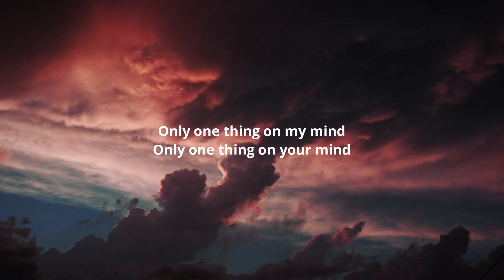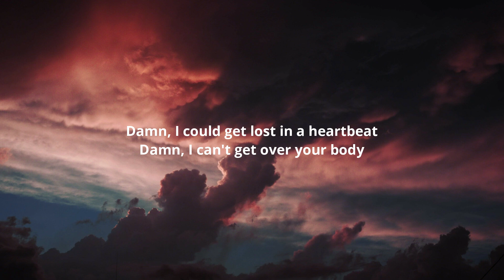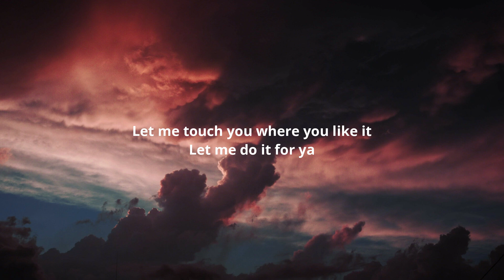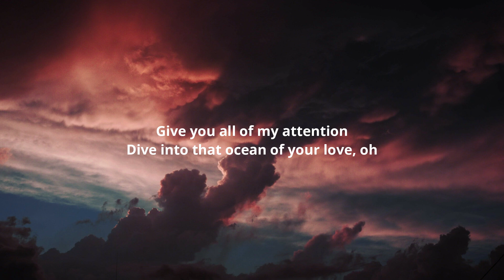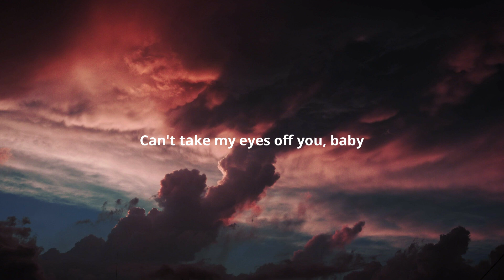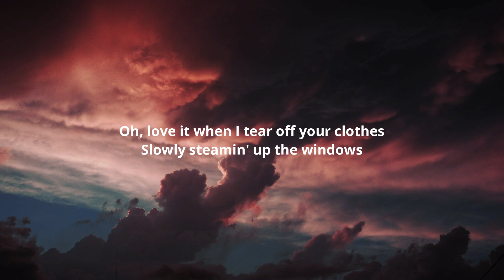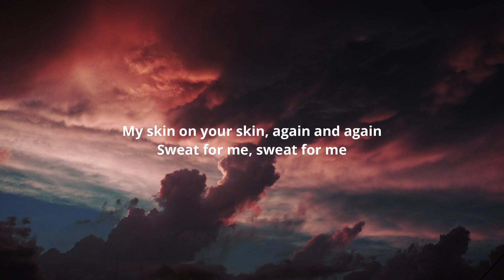ZAYN - Sweat (Lyrics)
Lyrics:-

[Verse 1]
Stayin' up for you
Day and night for you
We've been losing track of time
Reaching higher heights
Only one thing on my mind
Only one thing on your mind

[Pre-Chorus]
Let me touch you where you like it
Let me do it for ya
Give you all of my attention
Dive into that ocean of your love, oh
Let me show you just how much I want ya

[Chorus]
Oh, drippin' down your body like gold
Slowly steamin' up the windows
My skin on your skin, again and again
Sweat for me, sweat for me
Oh, love it when I tear off your clothes

[Verse 2]
Damn, I could get lost in a heartbeat
Damn, I can't gеt over your body
Can't take my eyеs off you, baby
Let me love you, baby

[Bridge]
Oh, I could get lost in a heartbeat
I can get lost in your body
Can't take my eyes off you, baby